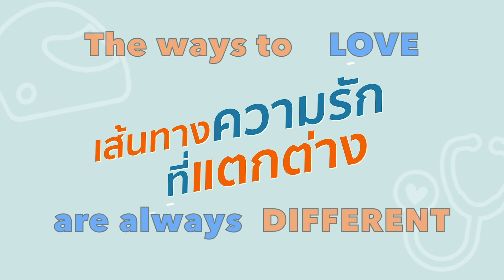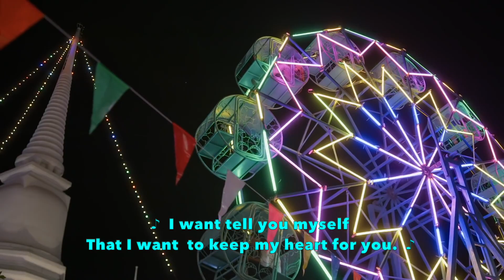🏳️‍🌈Thai BL Series 👉 รักนาย My Ride 🤗 Start Thursday 27th January 2022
💘 Starring: FLUKE Pongsakorn (as Mork) FAME Chawinroj (as Tawan) 💘
💝 Co-starring: YOON Phusanu (as Thoi) & BEST Cholsawat (as Bos) 💝
🤩 Co-starring: OAT Sumethi (as Mayom) & GING Areeya (as Nadia) 🤩
📘 Based on Novel รักนาย My Ride by รังสิมันต์ (หมอตุ๊ด) = Rangsiman (Dr. Queen) 📘
🎥 Directed by Nam Krittidech Sinjermsiri for TV Channel GMM25 Thailand  🎥

Finally we have the Official release announcement for this Series..!!!

PREMIERE on Thursday, 27th January 2022 🤗 😍 💝 🥳

The TV broadcast will be:
on TV Channel GMM25
every Thursdays at 11 PM (Thai Time Zone)

The online stream release will be on WeTV
every Thursdays to Fridays
after midnight at 1 AM (Thai Time Zone)

The question now is:
Can ALL the international BL fans watch the Series directly from WeTV, or will there be a different release platform for them...??? I asked the producers already in their social media, and hope to get and answer soon. The trailer on WeTV didn't provide any subtitles.

This independent producer "K10 Global Content Co., Ltd." suffered a lot because of the Covid-19 restriction which delayed preproduction and filming many times. They even had to change some actors of the supporting cast as well due to those delays: BIG Thanakorn, BANK Mondop and PAK Chawitpong couldn't remain in this project because of other contracts. This production even lost the support of LINE TV Thailand which has been permanently closed down and won't stream the Series anymore. The production's team has really gone thru a lot. And now finally their efforts and fighting spirit is going to be awarded with the Series release on Thursday next week.

The story is completely new... including gay parents, and a love triangle that questions social status and true love. It is going to be one of the first Thai Series dealing so directly with this issue, and with such a difference... leading to the question: What is to be consider "perfect"...?
Is a motorbike taxi driver less attractive as love candidate than a doctor?
We have some Thai BL Series dealing with this issue, but they have never make it to get larger audiences; like "Love at 7/11" in WeTV, but never this deep, and never in a major streaming platform as LINE TV Thailand.

You all might remember some of the lead cast actors from other gay roles before.

🤗 - Fame Chawinroj is very well known from his role as GUIDE in "My Dream The Series"

😘 - Yoon Phusanu is mostly known for his NOTT in YYY The Series, but also from "Close Friend (EP 4)" and nowadays from "Paint With Love".

😍 - Best Cholsawat is mostly known from his RUNWAY in "My Dream The Series".

So... add this Series to your watch list for this month and get ready to enjoy it.

Cheers...!